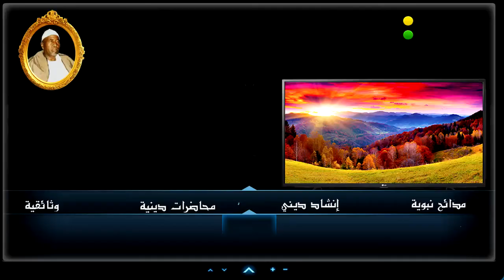أولاد الشيخ البرعي ــ نفسك كلف بالصلوات